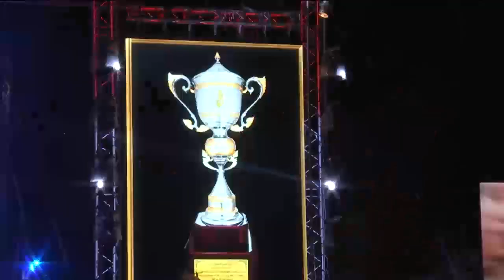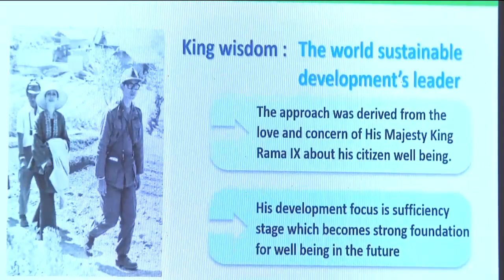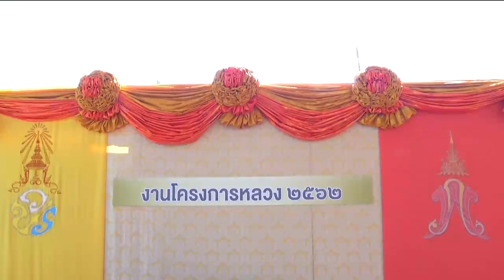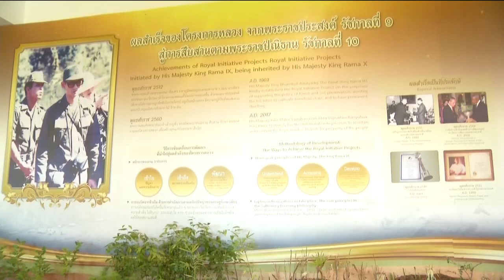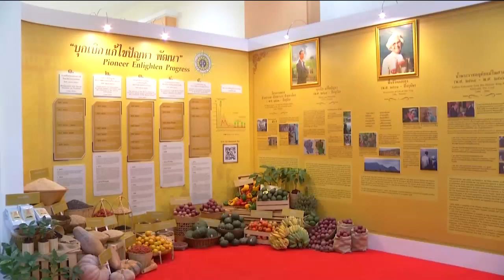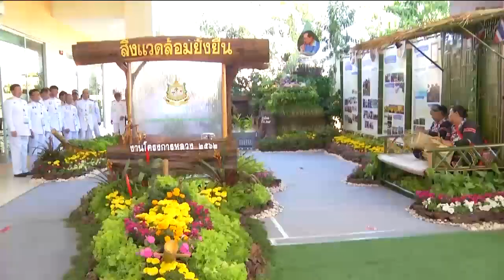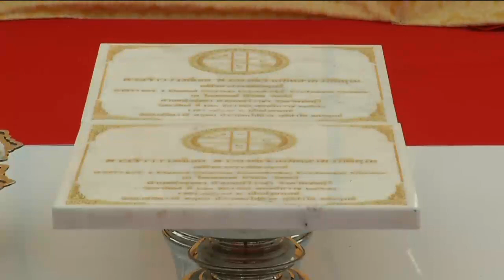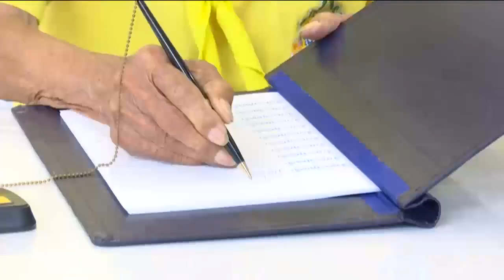ข่าวในพระราชสำนัก 22 ธ.ค. 62